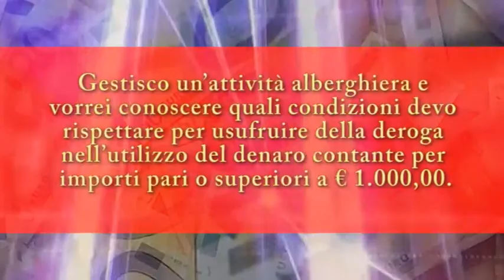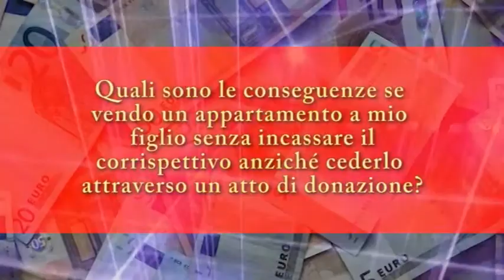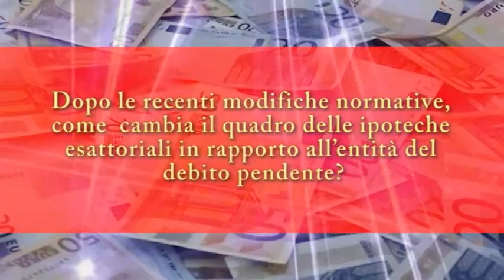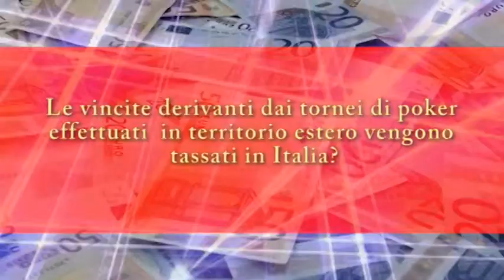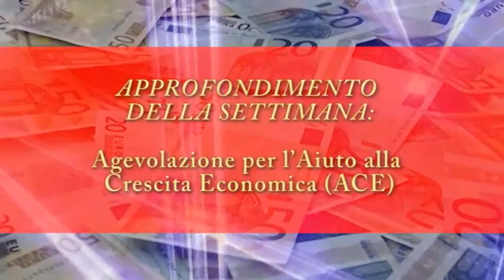A Tutto Fisco - 28 Marzo 2012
VIRTUAL SET REALIZZATO DA: ANTHONY DI GIOIA

Programma registrato il 28 Marzo 2012

ARGOMENTI TRATTATI:

QUESITO 1
Gestisco un'attività alberghiera e vorrei conoscere quali condizioni devo rispettare per usufruire della deroga nell'utilizzo del denaro contante per importi pari o superiori a €1.000,00.

QUESITO 2
Quali sono le conseguenze se vendo un appartamento a mio figlio senza incassare il corrispettivo anziché cederlo attraverso un atto di donazione?

QUESITO 3
Dopo le recenti modifiche normative, come cambia il quadro delle ipoteche esattoriali in rapporto all'entità del debito pendente?

QUESITO 4
Le vincite derivanti dai tornei di poker effettuati in territorio estero vengono tassati in Italia?

APPROFONDIMENTO DELLA SETTIMANA:
Agevolazione per l'Aiuto alla Crescita Economica (ACE)